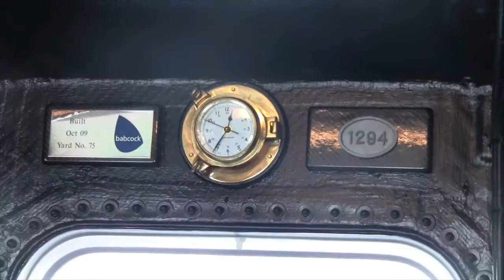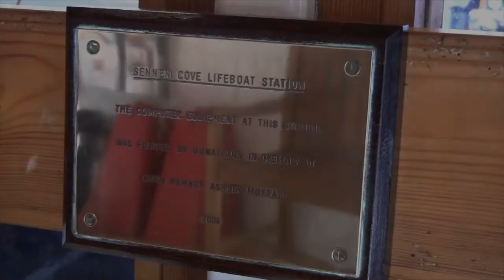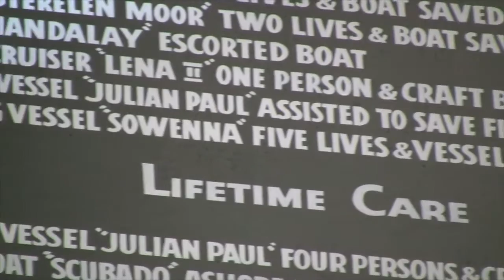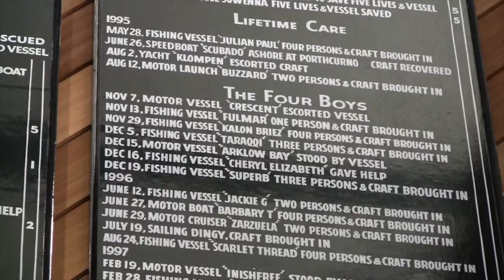The Sennen Cove Lifeboat [Documentary]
A short film about a Cornish Coxswain and his Lifeboat.

The Sennen Cove Lifeboat [Documentary], a short film made as a University of Brighton project, focusing on the Cornish lifeboat and it's coxswain. This film gives insight into the RNLI operations at Sennen Cove by reliving its history and looking towards its charity-dependent future.

Directed by Michael Roberts
A Special Thanks to Terry George and the Sennen Cove Lifeboat Crew

-This short film has been approved for upload by RNLI SouthWest-